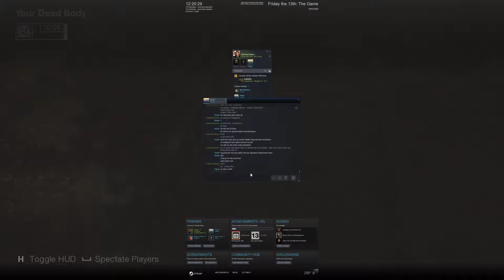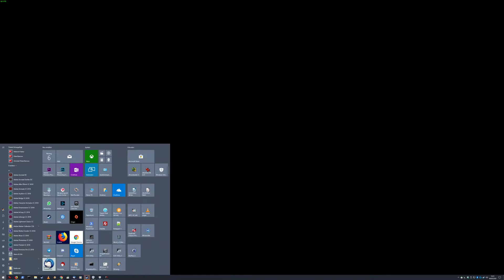Friday the 13th The Game | Shot with Genuine Fear and Virginity